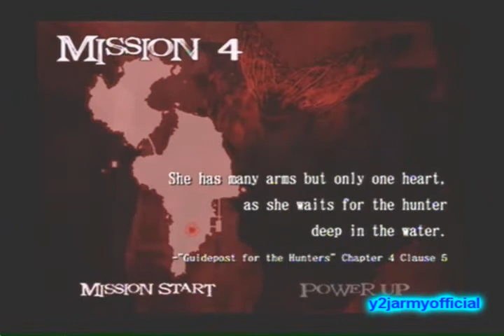Devil May Cry HD Collection(DMC2) Walkthrough Part 3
this playtheough was done on the xbox 360